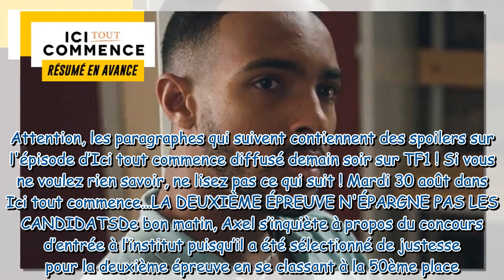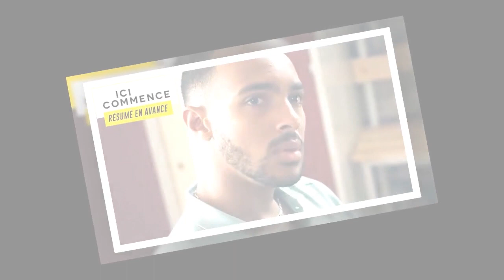Ici tout commence : ce qui vous attend dans l’épisode 476 du mardi 30 août 2022 [SPOILERS]